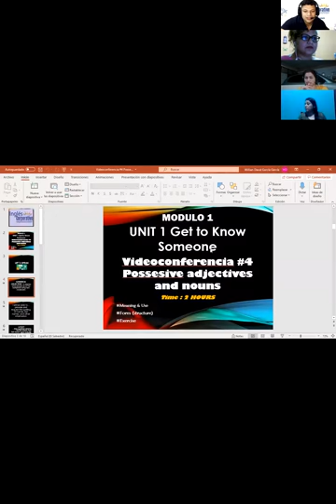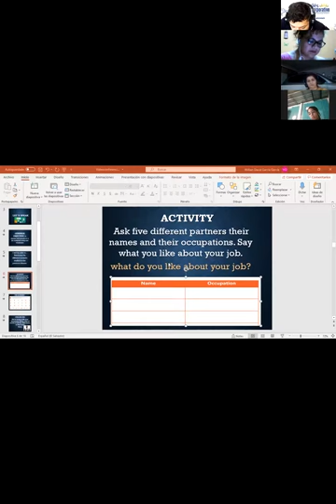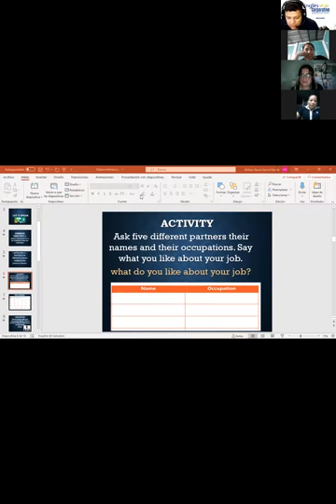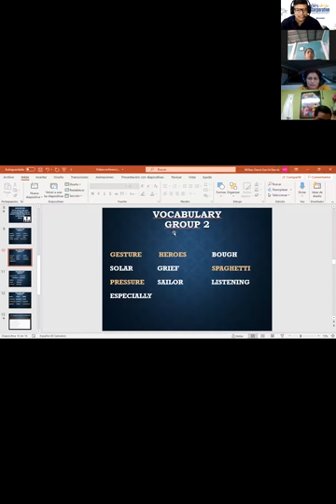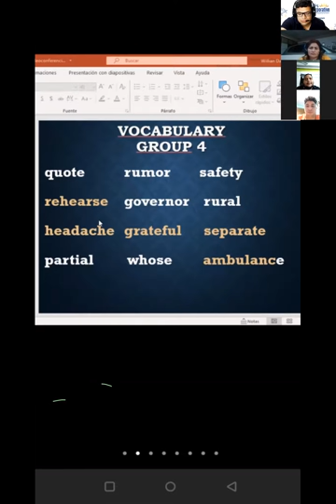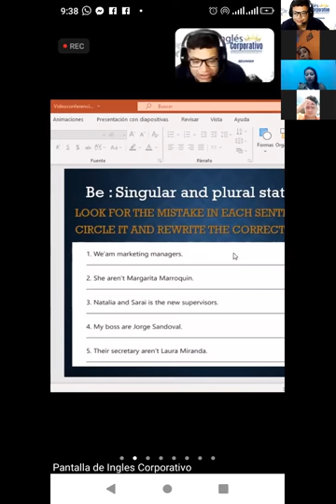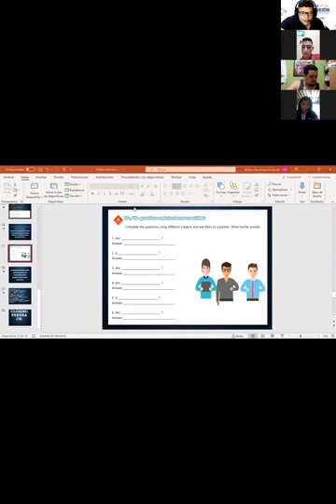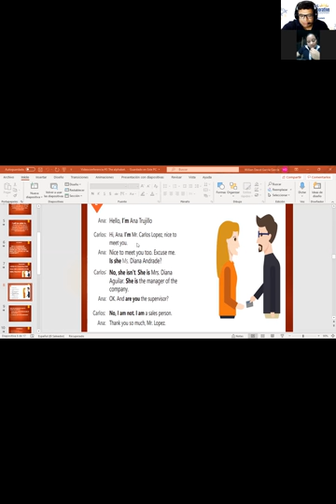Ingles Corporativo-Videoconferencia #5 Vocabulary Practice.